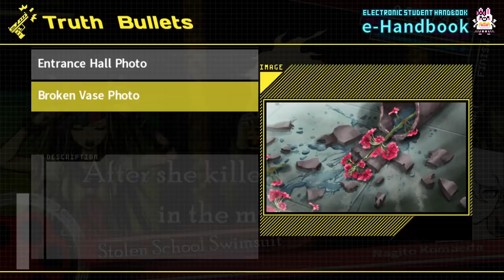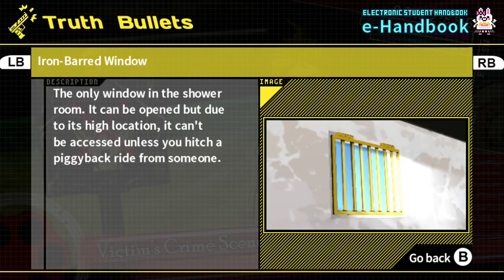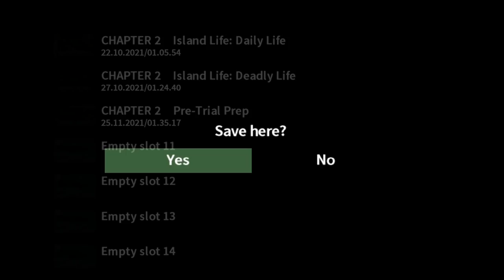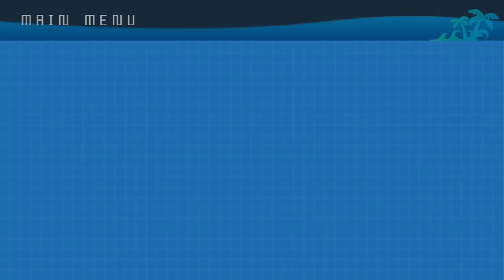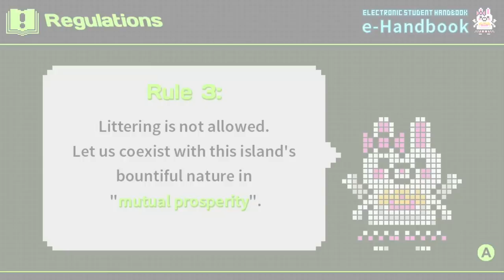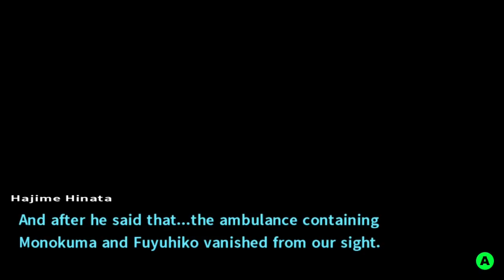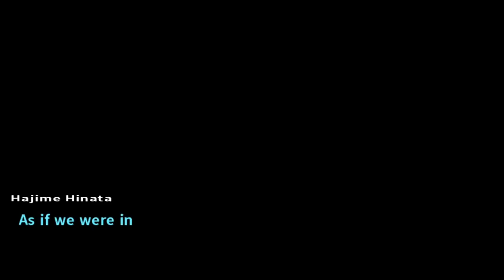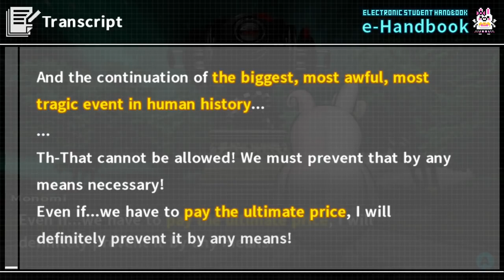NOTHING BUT A TOOL - Danganronpa 2: Goodbye Despair - 9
In which the second class trial brings us a lovely helping of twists and turns, both ones I did and did not see coming, before arriving at quite the conclusion.